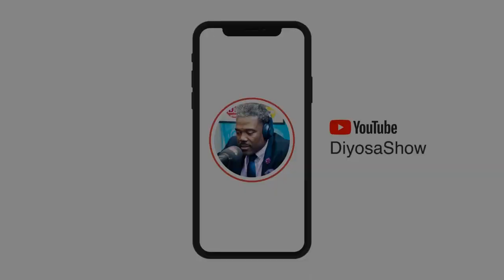TOUT KALITE PAWOL PALE LIVE AVEK CHRISTIAN DOR DEPI PARIS!